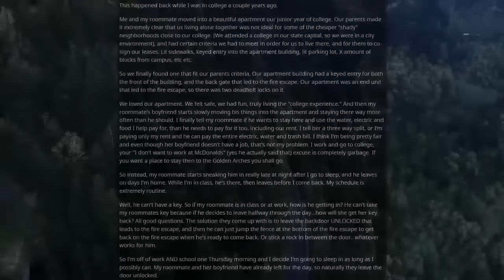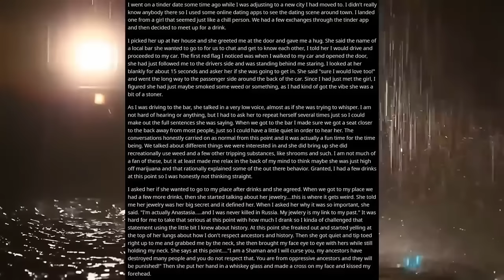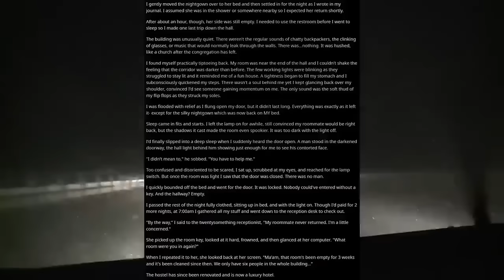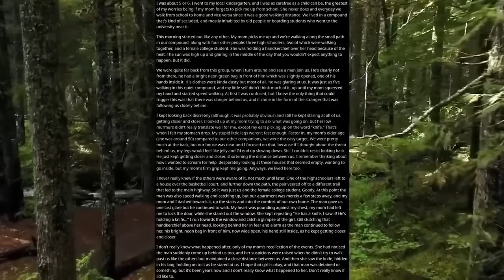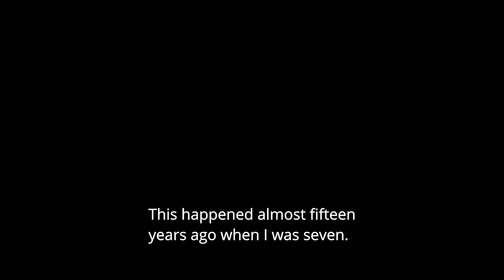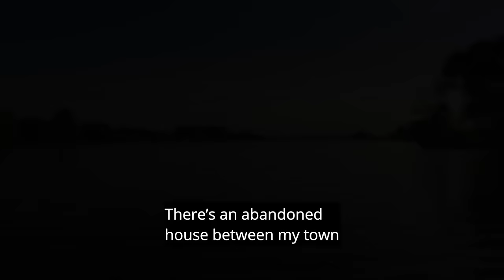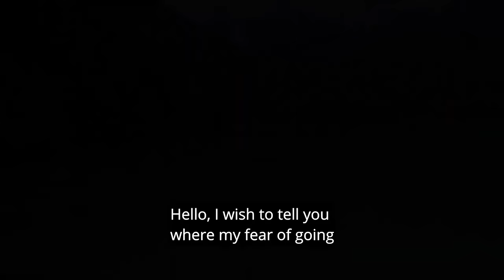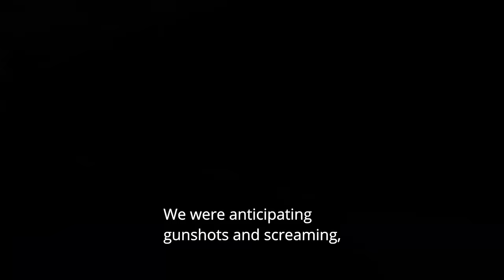[8 HOUR COMPILATION] Disturbing Stories From Reddit [EP. 5]